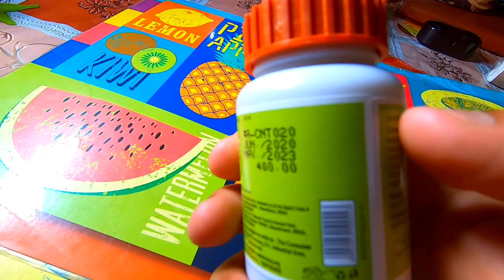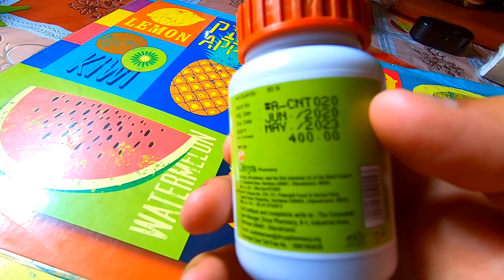Patanjali coronil tablet review in hindi | coronil dosages | baba ramdev coronil | swami ramdev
namaskar dosto, aaj ki is video mai patanjali ki coronil tablets ka review kiya hai, coronil ke fayde btaye hai,coronil ko kaise khana hai, coronil ki dosages kya hone chaye, coronil mai kya chij milaye gaye hai, ye sab aapko aache se smjane ki koises ki hai, ummed hai aapko sb smj aaya hoga,toh ab aap jaldi se like kar ke video share kijye, aur channel subscribe toh kr he liya hoga, toh milte hai aagle video mai, thank you! JAI HIND...!!!

coronil
coronil review
coronilkit patanjali
coronil patanjali medicine news
coronil tablets dosages
coronil patanjali medicine in hindi
coronil baba ramdev
coronil ke fayde
patanjali coronil dosages
coronil tablet benefits
coronil kit review